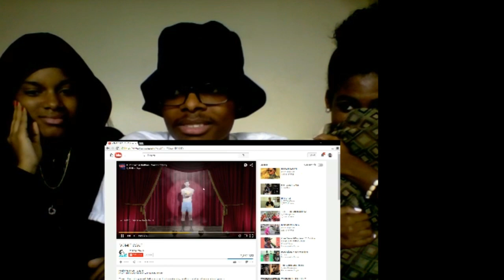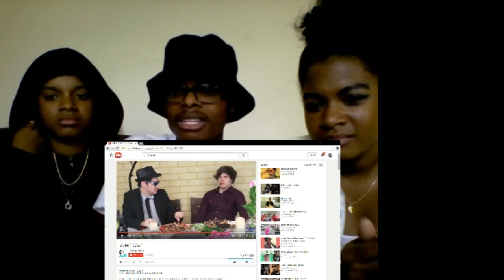Vomit Cake Reaction (Livestream Highlight)